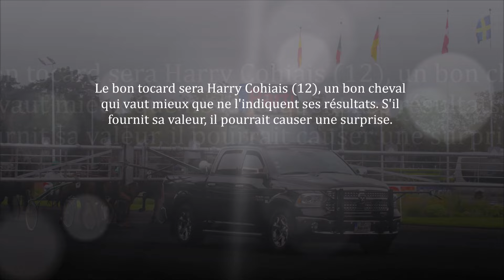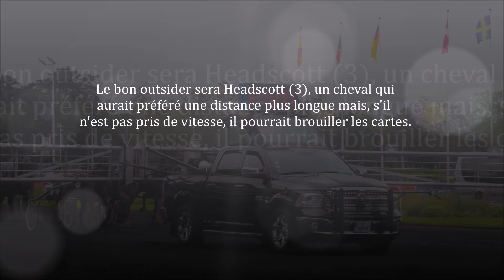Pronostic PMU pour le Quinté du mercredi 14 août 2024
Les pronos de la presse PMU pour le Quinté de mercredi ;-)